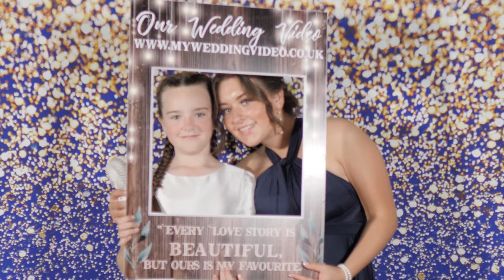Aimee & Stuart Highlights